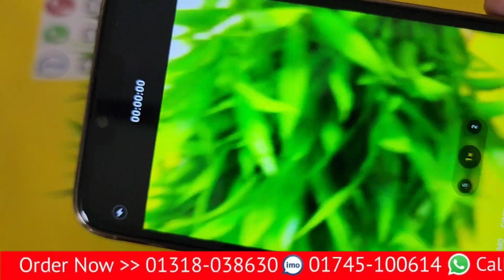normal iPhone 13 Pro Max copy versus UK high super master ko 5.13 Pro Max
iPhone 13 Pro Max high super master copy Bangla unboxing review